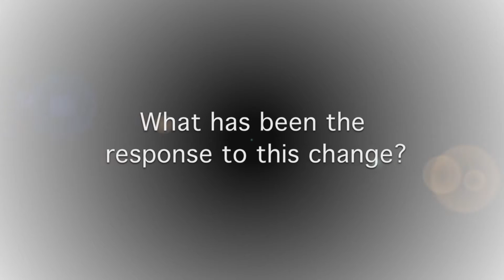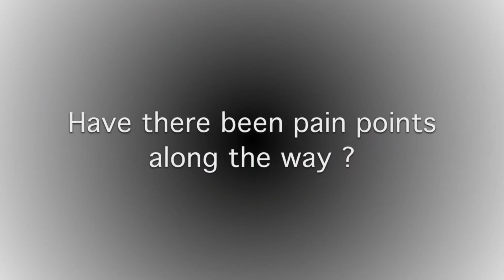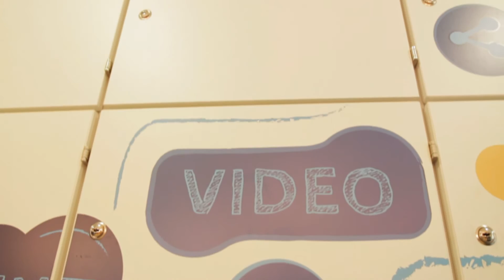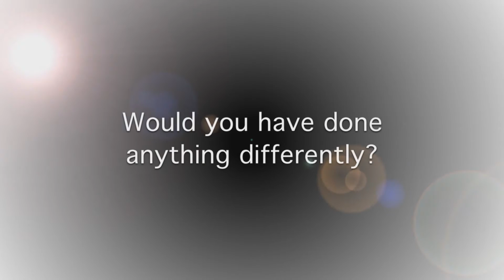The PR Agency of the Future: Threepipe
Revealing the secrets of a PR agency that has broken the mould.